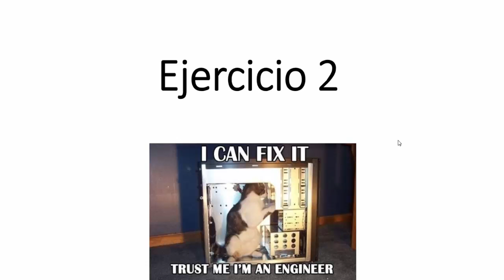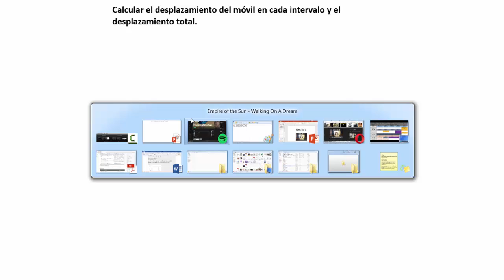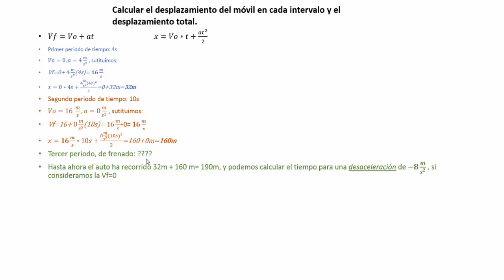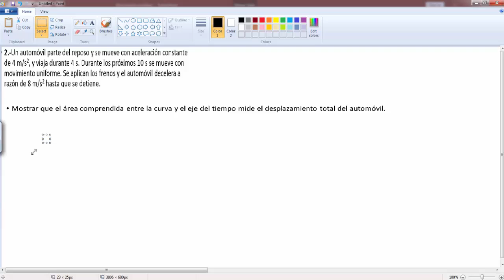Midterm Physics Ex 2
UTBIS
Elias Morales Rocha